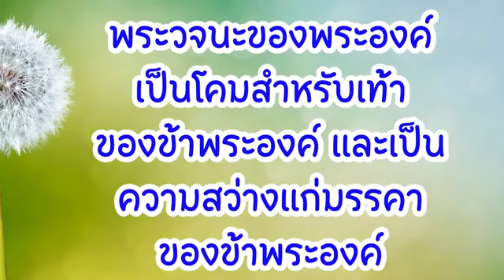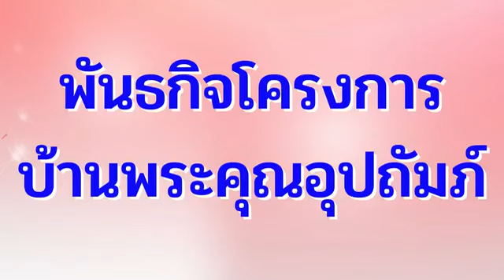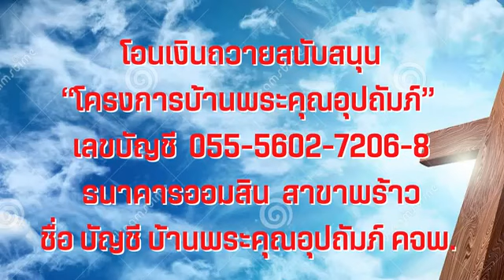10 กรกฎาคม 2022 แม้เผชิญวิกฤตก็หลับได้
แม้เผชิญวิกฤตก็หลับได้

เตรียมจิตใจ:
ลองย้อนคิดถึงประสบการณ์ที่ผ่านมาในชีวิต เวลาที่คุณเผชิญกับวิกฤตปัญหา คุณตอบสนองต่อวิกฤตนั้นอย่างไร คุณพูดได้หรือไม่ดังบทเพลงที่ว่า “...สุขสบาย จิตใจข้า สุขสบาย สุขสบาย จิตใจข้า...”

อ่าน: สดุดี บทที่ 3
“ข้าพเจ้านอนลงและหลับไป ข้าพเจ้าตื่นขึ้น เพราะพระยาห์เวห์ทรงอุปถัมภ์ข้าพเจ้า” สดุดี 3:5

สำรวจและใคร่ครวญ:
 ในสดุดีบทที่ 3 นี้ ดาวิดเผชิญวิกฤต เมื่ออับซาโลมโอรสของพระองค์กบฏ กลุ่มคนที่กบฏจำนวนมากเยาะเย้ยว่า พระเจ้าทอดทิ้งดาวิดแล้ว พระองค์ไม่มาช่วยเขาแน่ (ข้อ 1-2) (เส-ลาห์ คือเครื่องหมายทางดนตรีให้หยุดครู่หนึ่ง อาจจะเพื่อคิดใคร่ครวญ หรือเพื่อยกเสียงให้สูงขึ้น, ดังขึ้น) แล้วคุณคิดว่า ดาวิดมีความมั่นใจในพระเจ้าได้อย่างไร ดาวิดมั่นใจก็เพราะเขาตระหนักว่า พระเจ้าทรงเป็นโล่, ทรงเป็นศักดิ์ศรี, ทรงเป็นผู้ชูศีรษะ, และทรงตรัสตอบเขา (ข้อ 3-4) แต่ละคำเหล่านี้มีความสำคัญจากประสบการณ์ที่ผ่านมาของดาวิด
 ท่ามกลางวิกฤตร้ายแรงในชีวิต มีความกลัว หลายคนอาจจะนอนไม่หลับ แต่ดาวิดเป็นพยานว่าเขา “นอนหลับได้” (ข้อ 5) เพราะเขารู้ว่าพระเจ้าทรงอุปถัมภ์ค้ำชูเขา เพื่อช่วยให้เรามีสติ การหายใจเข้า-ออกช้า ๆ  ลึก ๆ จะช่วยได้มาก เพราะออกซิเจนเข้าสู่ร่างกายได้มาก และเมื่อหายใจเข้า คุณสามารถพูดในใจด้วยพระคำที่หนุนใจคุณ เช่น “สรรเสริญพระเจ้า” หรือ “พระเจ้าทรงฤทธิ์” และเมื่อหายใจออกก็พูดในใจเช่นกันว่า  “ขอบคุณพระเจ้า” หรือ “พระเจ้าช่วยได้” เพื่อเตือนตัวเองว่าพระเจ้าทรงอุปถัมภ์คุณอยู่
 ดาวิดมั่นใจว่า พระเจ้าผู้ทรงธรรมจะช่วยกู้เขา (ข้อ 8) และจะทรงทำลายศัตรู (ข้อ 7)  แม้ภาษาที่ใช้จะฟังดูรุนแรง แต่นี่เป็นภาษาเปรียบเทียบ การ “ตบหน้า” หมายถึงทำให้อับอายที่ทำผิด และการ “เลาะฟัน” ก็เป็นภาพสิงโตที่ไร้เขี้ยวเล็บ ดาวิดอธิษฐานเผื่อตัวเอง และห่วงใยประชากรของพระองค์ด้วย (ข้อ 8)

ตอบสนอง:
อ่านสดุดีบทนี้อีกครั้ง คำใดที่ “แตะใจ” คุณ เพราะอะไร คิดถึงผู้ที่กำลังเผชิญกับวิกฤตของชีวิต สดุดีบทที่ 3 นี้ จะช่วยหนุนใจเขาได้อย่างไรบ้าง อธิษฐาน

คลิกเพื่อเข้าร่วมกลุ่มไลน์ บทภาวนาธรรมพระคำนำชีวิต